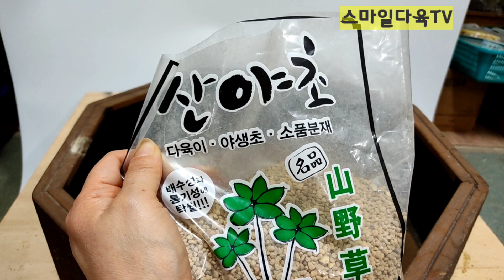오늘은 비빔밥#산야초의 주원료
여름분갈이는 조심해서 하세요 물주기를 잘맞추셔야해요 저면관수 추천드려요